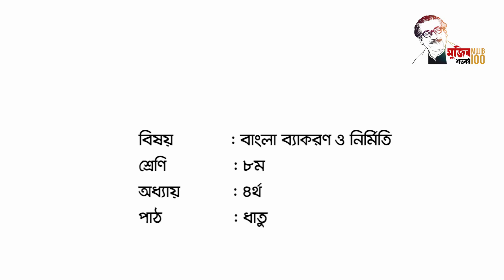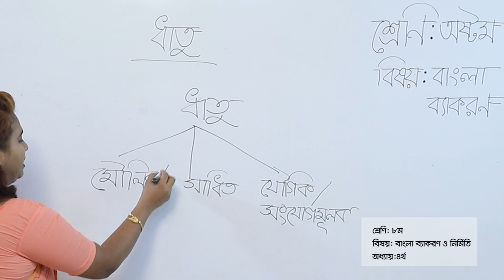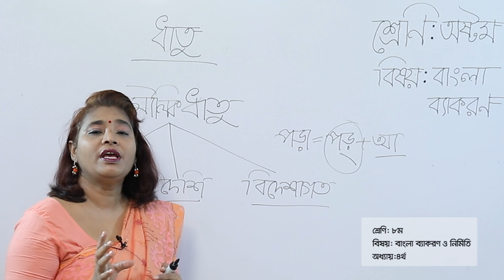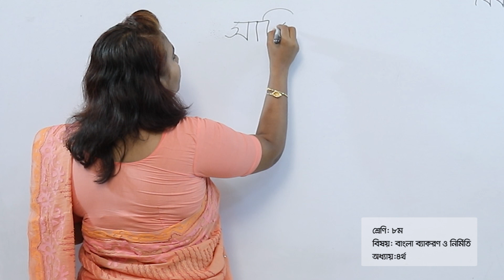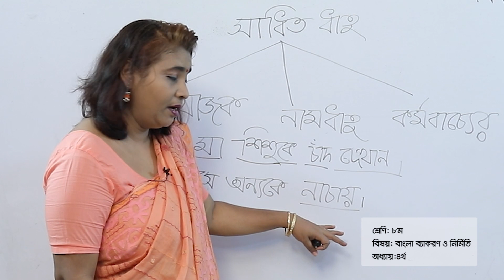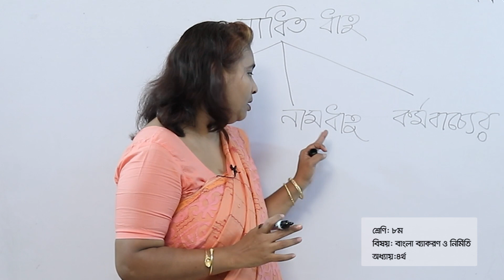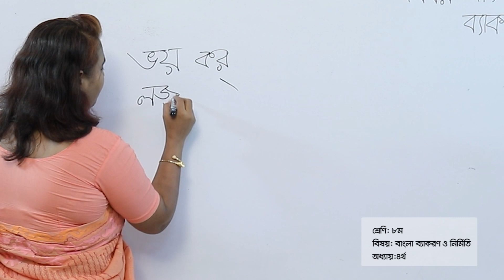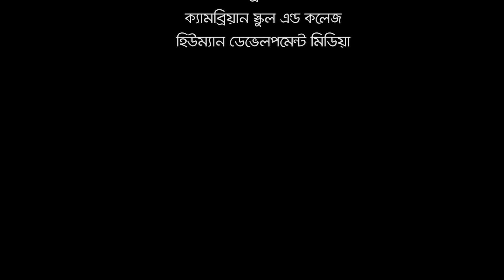ক্রিয়ার ধাতু ।। বাংলা ব্যাকরণ ও নির্মিতি ।। অষ্টম শ্রেণি ।। অধ্যায় ৪র্থ ।। আমার ঘরে আমার স্কুল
২০২০ সালে চলমান করোনা ভাইরাস মহামারীতে শিক্ষা প্রতিষ্ঠান বন্ধকালীন সময়ে ৬ষ্ঠ থেকে ১০ম শ্রেণির শিক্ষার্থীদের জন্য 'সংসদ বাংলাদেশ টেলিভিশন'- এর মাধ্যমে বিষয়ভিত্তিক ক্লাস চলছে। ক্লাসের শেষে শিক্ষকগণ যে বাড়ির কাজ দিচ্ছেন সেটি শিক্ষার্থীগণ বন্ধকালীন সময়ে সম্পন্ন করবে এবং স্কুল খোলার পর বিষয় শিক্ষককে জমা দিবে। এই বাড়ির কাজ শিক্ষার্থীর ধারাবাহিক মূল্যায়নের অংশ হিসেবে বার্ষিক পরীক্ষায় নম্বর হিসেবে যুক্ত হবে।

@কিশোর বাতায়ন - Konnect